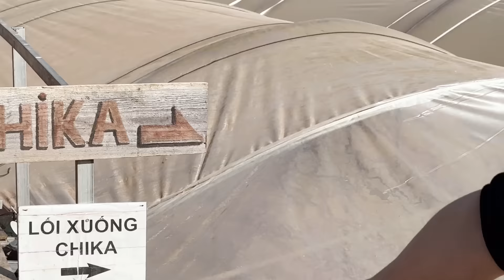Trấn Thành Hari Won Lần Đầu Cho Muông Thú Ăn Và Gặp Phản Ứng Không Ngờ Tới Tại Chika Farm